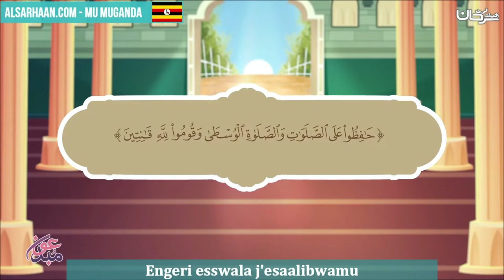Engeri esswala j'esaalibwamu